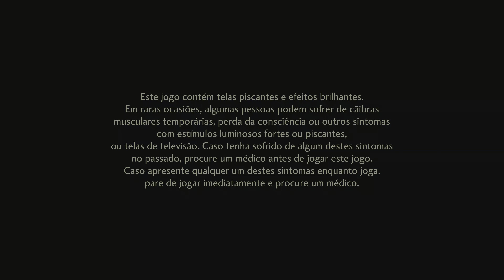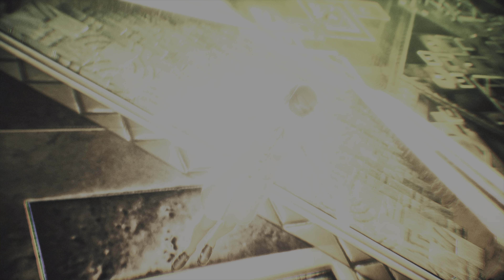SHIN MEGAMI TENSEI V: Vengeance Intro 4K HDR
This game runs at a native 4K60 on the PS5, and looks amazing. Note that the game doesn't support HDR natively, so this is using Sony's SDR to HDR algorithm.